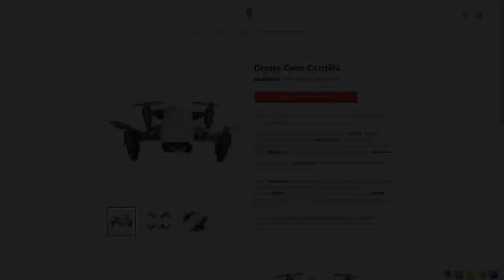GTA V: VIDA DE JOVEM | INVADIMOS A CASA DO TIO SAM PARA PEGAR A CHAVE